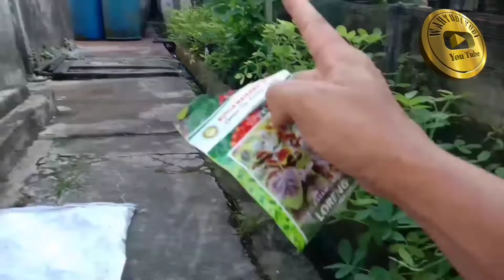panen kacang tanah di pot bunga, lanjut tanam bayam loreng#way channel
Setelah panen kacang tanah di pot  bunga, lanjut tanam bayam loreng.